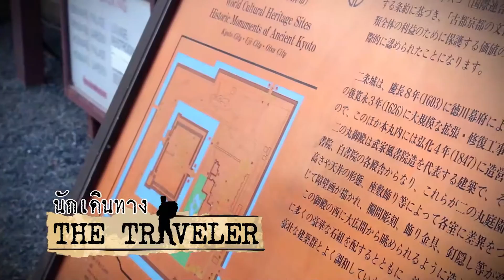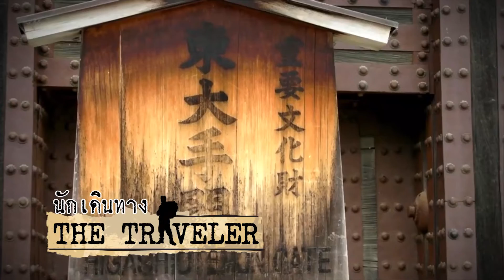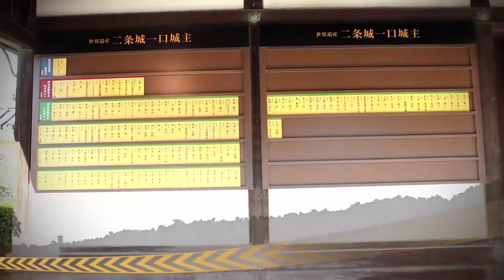The Traveller NIjo Kyoto Japan นักเดินทาง เกียวโต 9 นิโจ ปราสาทแห่งประมุข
วันนี้นักเดินทางจะพาคุณผู้ชมไปยัง .. ปราสาทนิโจ ซึ่งเป็น 1 ใน 5 ปราสาทที่ทรงคุณค่าที่สุดในญี่ปุ่นครับ ..  ที่นี่คุณผู้ชมจะได้เห็นถึงความแข็งแกร่งของป้อมปราการที่เรียงตัวเป็นวงแหวนสองชั้น รวมถึง  พระราชวังนิโนะมะรุ ซากพระราชวังฮนมะรุ และอาคารอื่นกับสวนอุทยานอีกหลายแห่ง ที่เรียกได้ว่ายังคงความสมบูรณ์มากๆเลยครับ